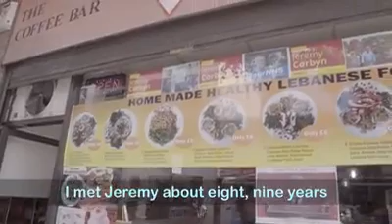Cafe Corbyn: "Do not lose this man"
Hussein is an ordinary guy, he owns a cafe in Finsbury Park. He has been friends with Jeremy Corbyn for 9 years.

A film by Whalebone Films for Novara Media.